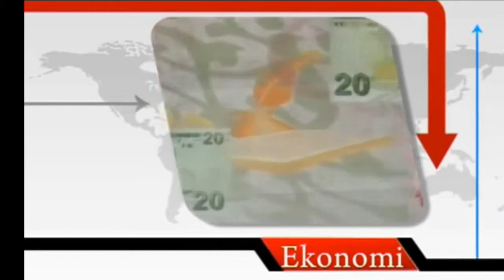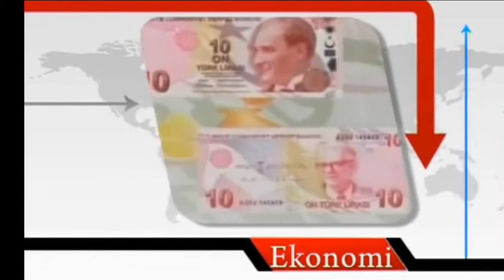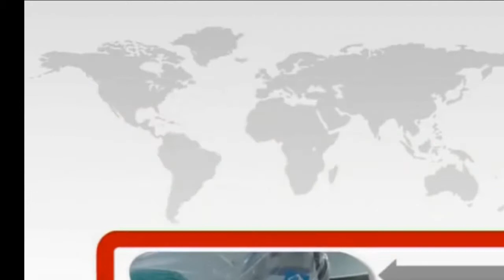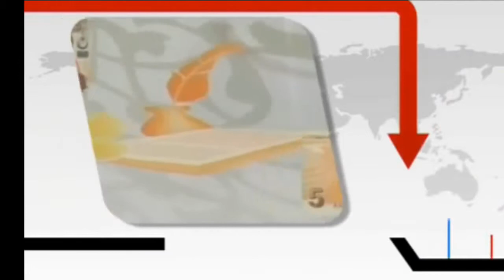Buca Rumeli Göçmenler Kültür Derneği - Yenigun.Tv